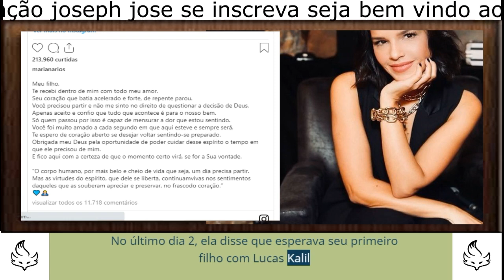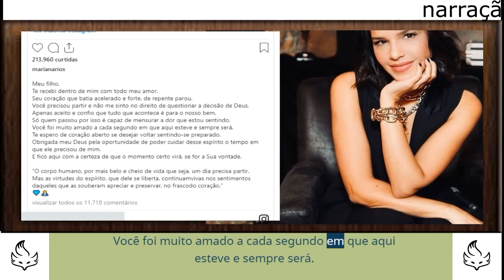Mariana Rios perde bebê e faz relato emocionante no Instagram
Mariana Rios perde bebê e faz relato emocionante no Instagram: "Foi muito amado”
A atriz esperava o primeiro filho com o empresário Lucas Kalil

Por iG Gente | 11/07/2020 13:33 - Atualizada às 11/07/2020 14:46
a atriz mariana rios
Reprodução/Instagram
"Você foi muito amado a cada segundo em que aqui esteve e sempre será", escreveu Mariana Rios

A atriz Mariana Rios anunciou neste sábado (11) em seu perfil no Instagram que sofreu um aborto espontâneo e perdeu seu bebê. Ela publicou um texto de cortar o coração em que se despede do filho. “Te recebi dentro de mim com todo meu amor”, escreveu. No último dia 2, ela disse que esperava seu primeiro filho com Lucas Kalil .

“Seu coração que batia acelerado e forte, de repente parou. Você precisou partir e não me sinto no direito de questionar a decisão de Deus. Apenas aceito e confio que tudo que acontece é para o nosso bem”, disse Mariana na postagem.

“Só quem passou por isso é capaz de mensurar a dor que estou sentindo. Você foi muito amado a cada segundo em que aqui esteve e sempre será. Te espero de coração aberto se desejar voltar sentindo-se preparado. Obrigada meu Deus pela oportunidade de poder cuidar desse espírito o tempo em que ele precisou de mim. E fico aqui com a certeza de que o momento certo virá, se for a Sua vontade”, acrescentou.

Fonte: undefined - iG @ MONETIZADO FAÇA SUA DOAÇAO NO LINK ABAIXO